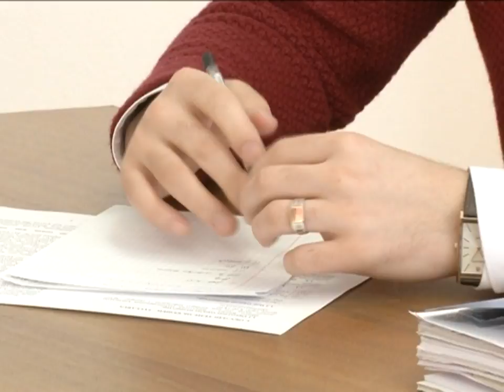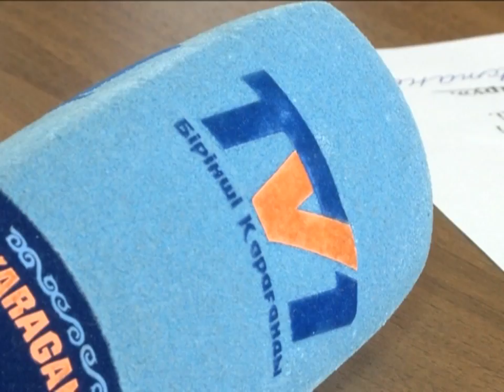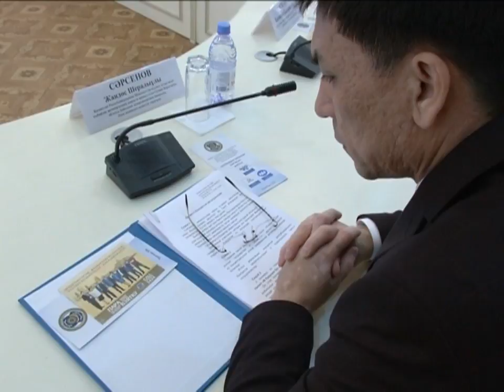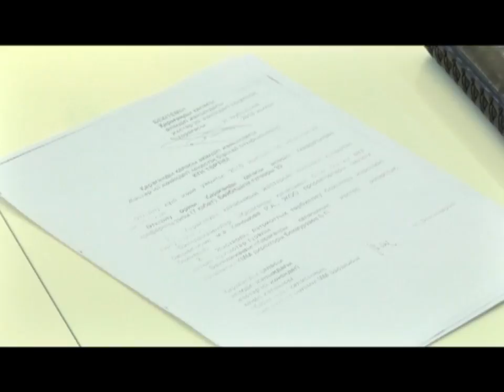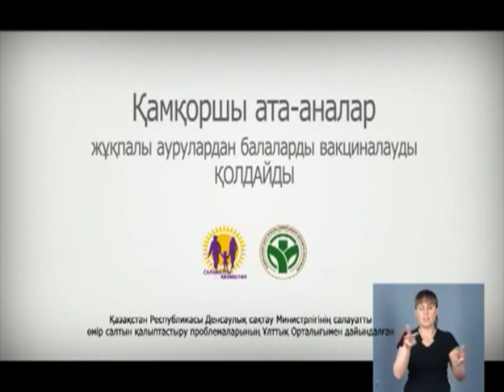05/04/2018 - Бірінші Қарағанды телеарнасының жаңалықтары